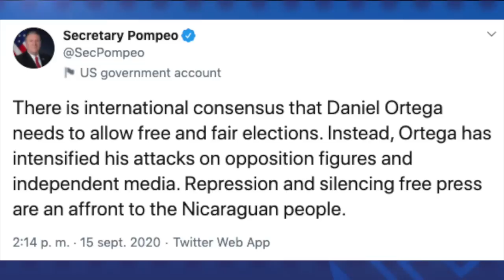Daniel Ortega amenaza con cadena perpetua a la mayoría Azul y Blanco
Las noticias más importantes para este 16 de septiembre:
1. Daniel Ortega amenaza con cadena perpetua a mayoría Azul y Blanco
2. Fiestas Patrias bajo represión. Escalada represiva: opositores reencarcelados
3. Canal 12, Mariano Valle: Nos quieren confiscar
4. Corte de EE.UU. valida posible deportación de miles de salvadoreños y nicas
5. Bachelet: “no hay progreso” y persisten violaciones de derechos humanos en Nicaragua
-Recomendación del día:
En nuestro canal de YouTube les recomendamos el reportaje de nuestro colega Juan Carlos Bow, que habló con ciudadanos y comerciantes sobre la persecución oficial de quienes comercian y portan la bandera azul y blanco durante las fiestas patrias.